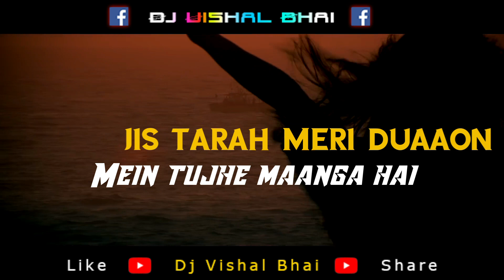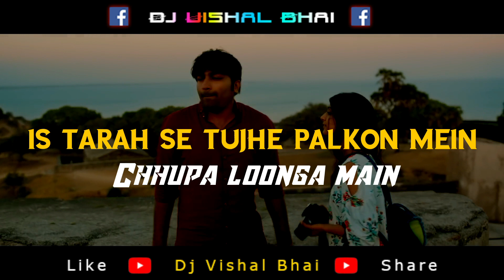Dekhne Walon Ne Kya Kya Nahi Dekha Hoga 💕 Dj Remix 💕 Tik Tok Viral Song 💖 Dj Vishal Bhai